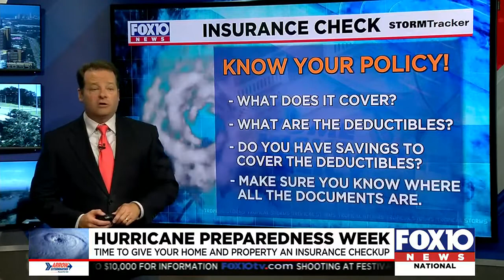Hurricane preparedness week, time to give your insurance a checkup